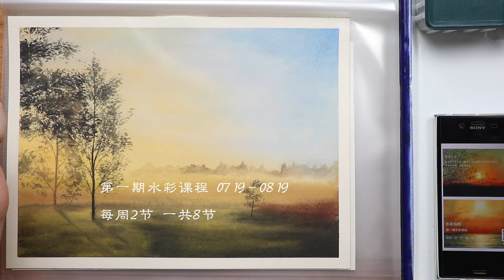水彩杨帆的水彩课程 第一期要开始了。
8节课 每周2节。一共一个月的时间   120元